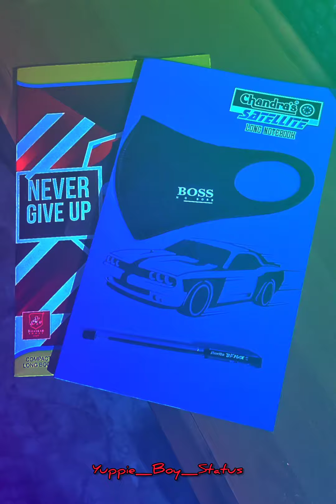Sarpatta_Parambarai - Neeye_Oli_Song - Motivated| Yuppie_Boy_Status💯| -ChaMp_👮🏻‍♂️👈🏼